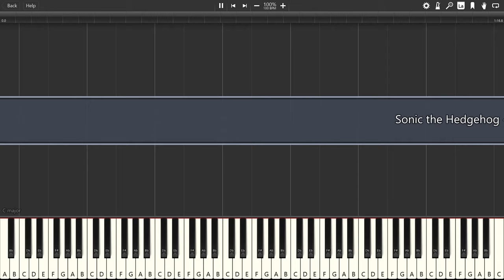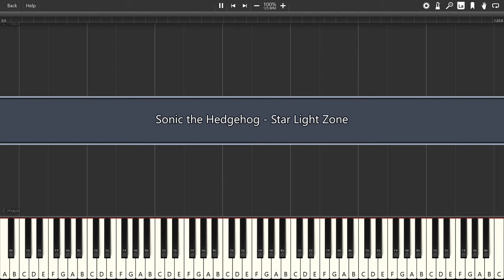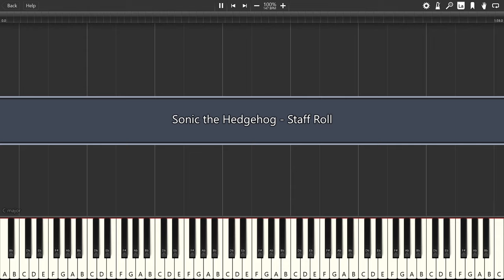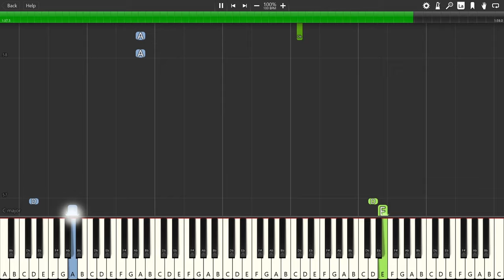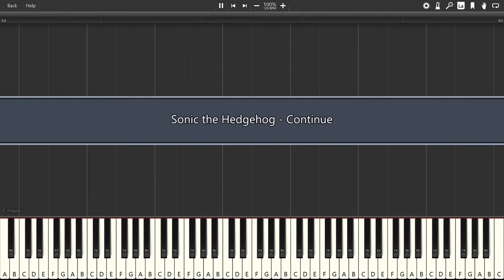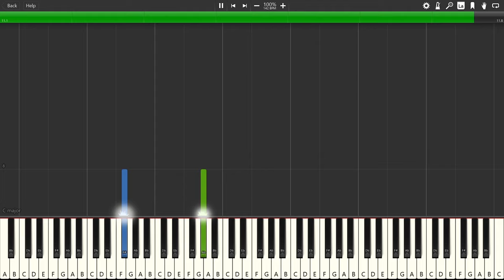Sonic the Hedgehog Full Piano Album Synthesia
All songs arranged by ElPapiOfItay exclusively for Dublincalif

0:00 - Title Theme
0:19 - Green Hill Zone
1:56 - Marble Zone
3:17 - Spring Yard Zone
4:40 - Labyrinth Zone
5:57 - Star Light Zone
7:29 - Scrap Brain Zone
10:00 - Special Stage
11:12 - Robotnik
12:01 - Final Zone
12:48 - Stage Clear
13:01 - Ending Theme
13:23 - Staff Roll
15:29 - Invincibility
15:57 - 1-up
16:07 - Chaos Emerald
16:17 - Drowning
16:36 - Continue?
16:51 - Game Over